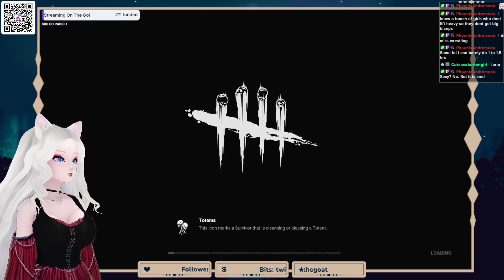[18+] I was born in the darkness!